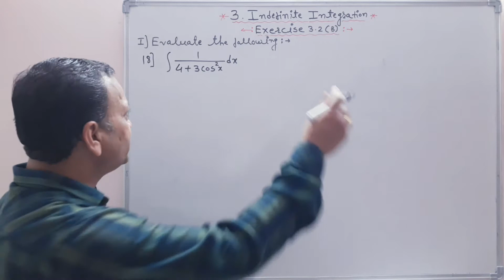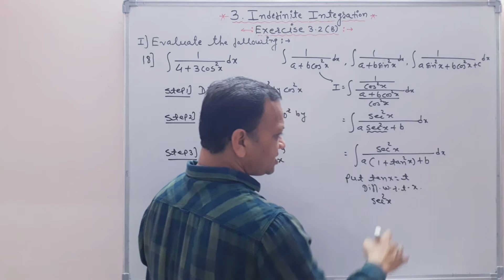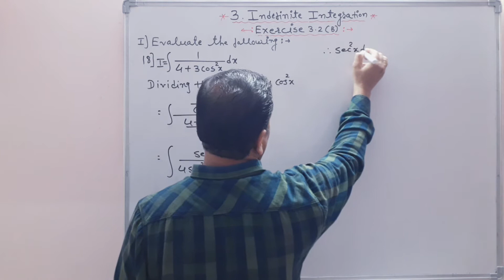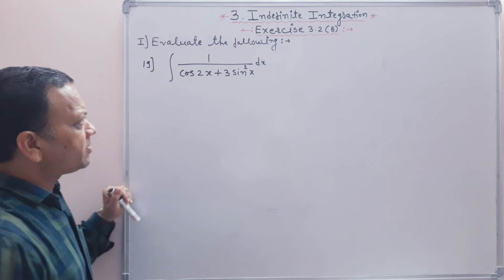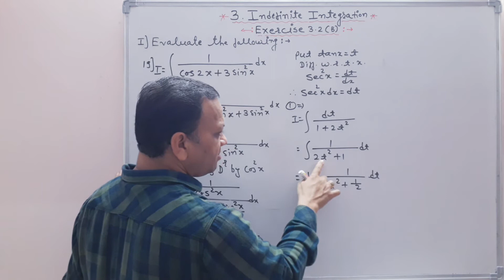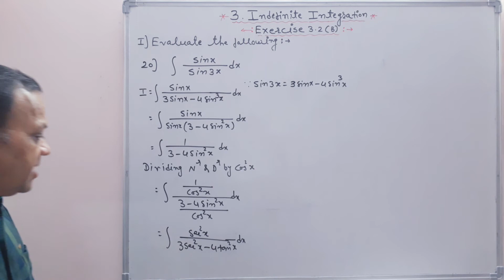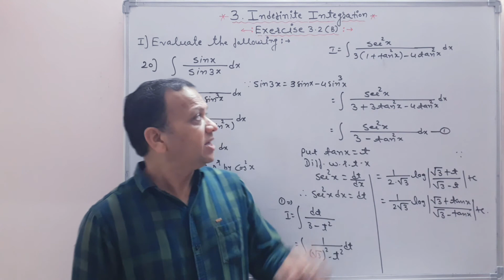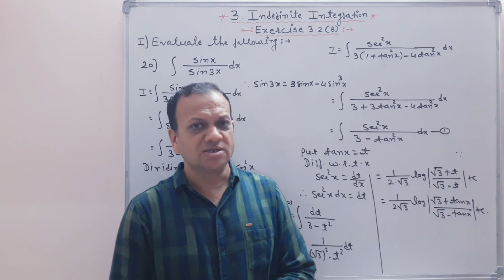INDEFINITE INTEGRATION | EX.3.2(B)-Q.1(18To20)_PART-3 | 12 CLASS MATH'S II NEW SYLLABUS I D. CHANDAK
In this lecture  we solve the problems of exercise 3.2 (B) Question number 1, from 18 to 20 which is base on  the special integrals .These special integrals divided into two parts,
1] First three i.e. without square root. from 1 to 3.
2] Last four i.e. with square root, from 4 to 7.
The problems from 18  to 20 is in type linear upon quadratic i.e. ʃ ( px + q ) / ( ax^2 + bx + c).

Note:--
In all special integrals the coefficient of square term must be 1 (one).

Meaning of Integral of function :--
               If differentiation of function F(x) is f(x) ,then we say that one integral or primitive or anti-derivative of f(x) is F(x) and in symbol, we write  ʃ f(x) = F(x) + C , Where ' C ' is integration constant. we can say that integration is the inverse process of differentiation.

The formula that gives all these anti derivatives is called indefinite integral of the function and such process of finding anti derivatives is called integration.

For better understanding Please watch this video till the end.